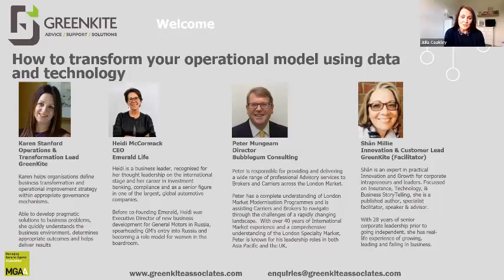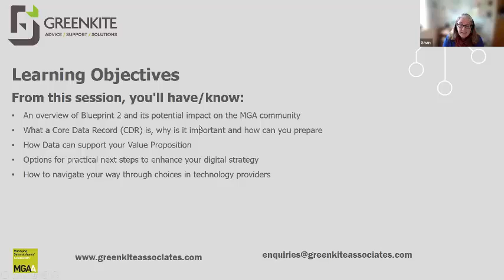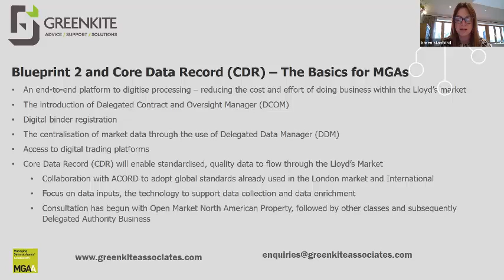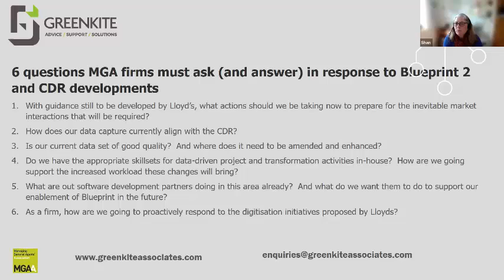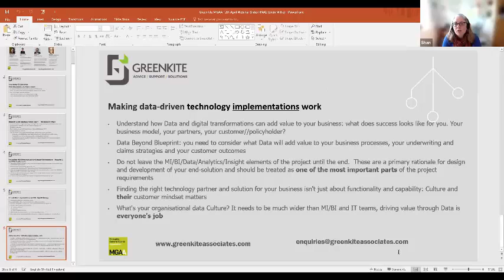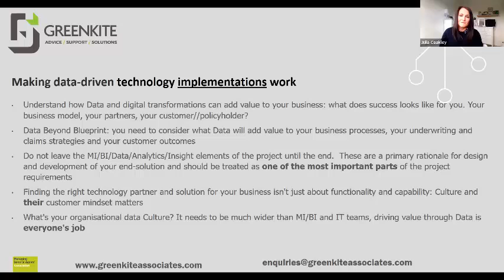How to transform your operational model using data and technology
Access to Lloyd’s capacity is essential for many MGA firms, and represents at least 40% of all Lloyd’s business. The re-engineering of Data standards and processes set out in Blueprint 2, the Core Data Record (CDR), Delegated Data Manager (DDM), straight-through processing (STP) and the rest should mean the costs of business being reduced. But when? And specifically, how? With limited detail and uncertain timeframes, firms have certainty on at least TWO things: (1) Data has never been so important, throughout the value chain (2) there’s a very important journey ahead! In the context of the requirements and ambiguities of the ongoing Lloyd’s programme, how can MGAs practically transform their operational model, with Data and Technology?

This GreenKite webinar for the MGAA membership will bring expert practitioners together to discuss and debate key ideas, and leave firms with actionable insight and information so they can work with partners, providers and internal teams to secure the best outcomes for them.

Learning Objectives

    An overview of Blueprint 2 and its potential impact on the MGA community
    What is a core data record, why is it important and how can you prepare
    How data can support your value proposition
    Practical steps to enhancing your digital strategy
    How to navigate your way through the technology providers